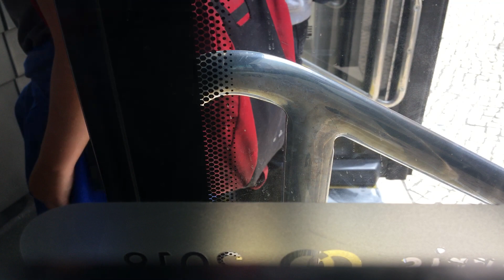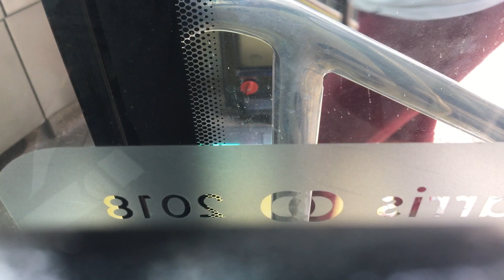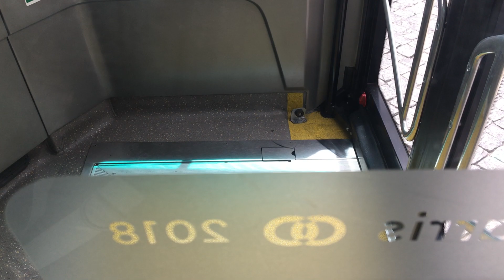Lisbon, Bus 711 ride from Amoreiras to Praça do Comércio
Bus 711 ride from Amoreiras to Praça do Comércio